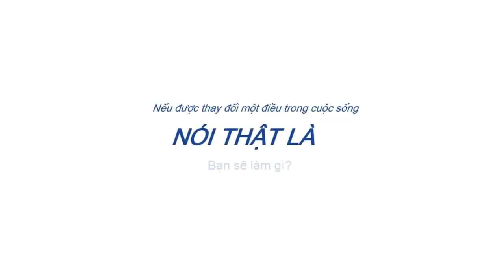JVEVERMIND VLOG 56 | BẠN MUỐN THAY ĐỔI ĐIỀU GÌ TRONG QUÁ KHỨ?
Mình là một fan cứng của JV
Kênh này tạo ra để Reup lại những Vlog của anh JV đã xoá ở kênh chính thức